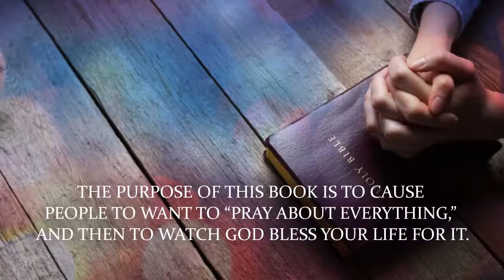Pray About Everything by Elizabeth "Libby" Boyer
Pray About Everything

Elizabeth "Libby" Boyer